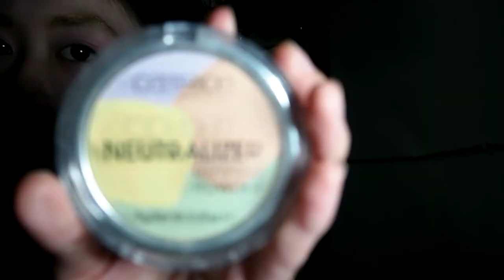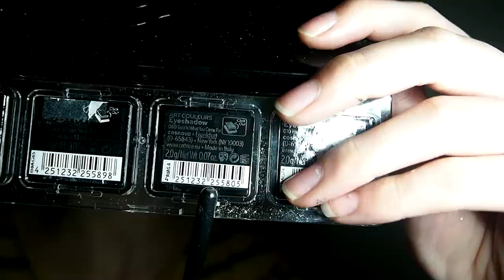Rainbow Sugar Skull | NYX FACE AWARDS SG 2018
entry to faceawardssg!

definitely late, apologise for that.

Products:

- CATRICE COLOUR NEUTRALIZER MATTIFYING POWER
- SEPHORA CONTOUR EYE PENCIL -09 GIRLS NIGHT OUT
- SUGARPILL PRO PALETTE
- MORPHE 12P PALETTE
- CATRICE EYESHADOW -060 GOLD IS WHAT YOU CAME FOR
- NYX WHITE EYELINER
- NYX GLITTER PRIMER
- NYX GLITTER - GOLD
- CHERRY LASHES -#526
- CATRICE ALL ROUND MASCARA ULTRA BLACK
- ESSENCE SUPER PRECISE EYELINER
- JEFFREE STAR LIQUID LIPSTICK - WEIRDO

daa socialssss

please support muiii!!

both by NCS